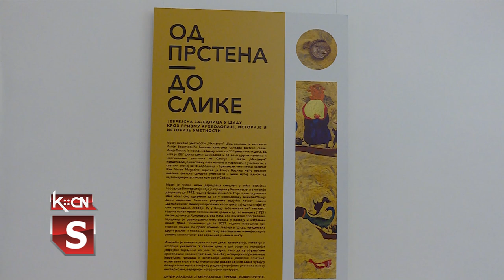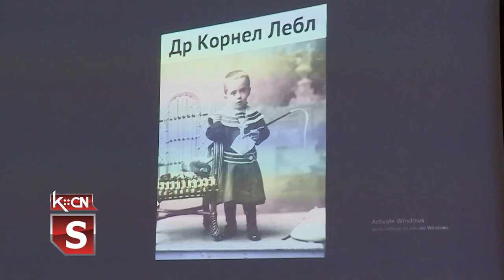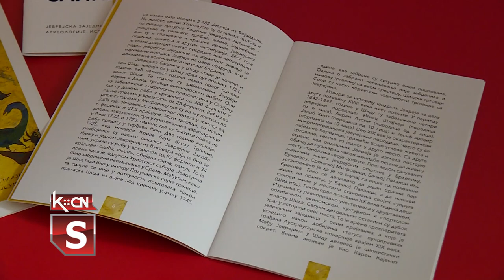Od prstena do slike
U Muzeju naivne umetnosti „Ilijanum” u Šidu juče je otvorena izložba pod nazivom „Od prstena do slike” autora Radovana Sremca, višeg kustosa iz Šida. Reč je postavci koja predstavlja istorijsku i kulturnu baštinu jevrejske zajednice u opštni Šid. Prisutne na otvaranju izložbe pozdravila je Marija Pokrajac direktorka Muzeja „Ilijanum” i tom prilikom istakla da se događaj orgnizuje u sklopu Dana evropske baštine. Projekat je podržala opština Šid